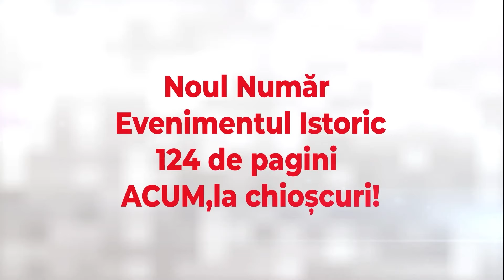Cîțu, întâlnire super-securizată cu Lucian Isar, soțul Alinei Gorghiu și consilerul său onorific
Cei doi se cunosc de mai bine de 15 ani, având în vedere că au fost șefi de trezorerie la Citybank și Banpost, respectiv ING.